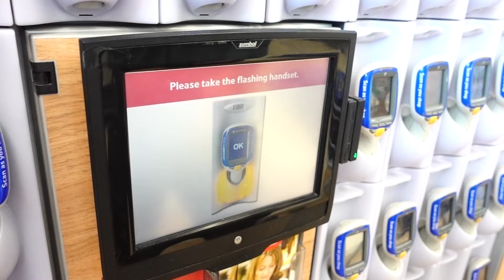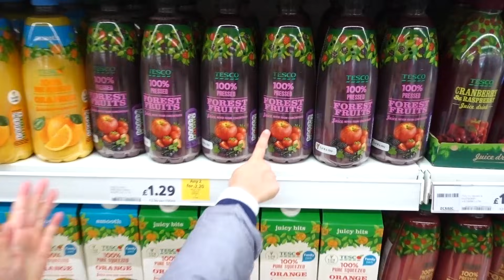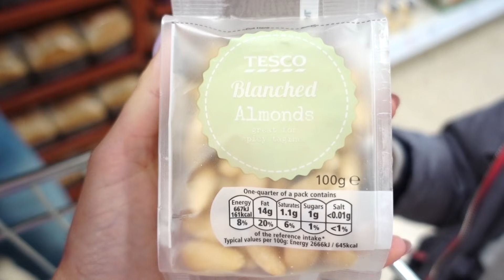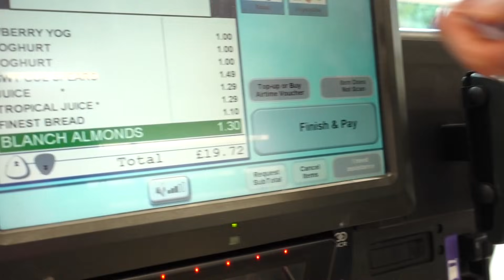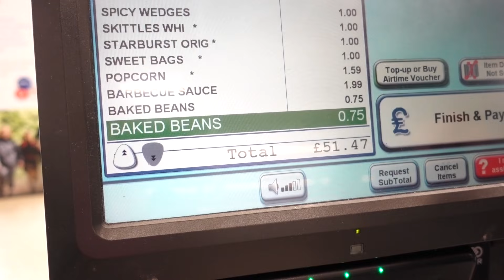KIDS GROCERY SHOPPING CHALLENGE | Family Fizz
Check out our 12 and 5 year old kids attempting to do our weekly grocery shopping with no help!